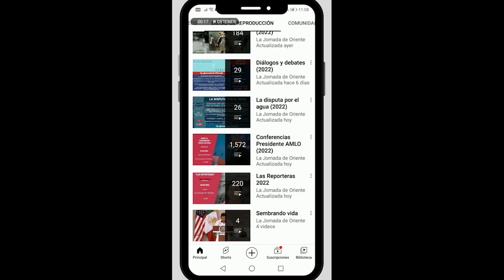Deportes prehispánicos practicados por adultos mayores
👵🏻👴🏻En una entrevista para Las Reporteras, Elizabeth Rodríguez hablará sobre los programas ecos bienestar y los deportes prehispánicos que retoman y practican personas de la tercera edad